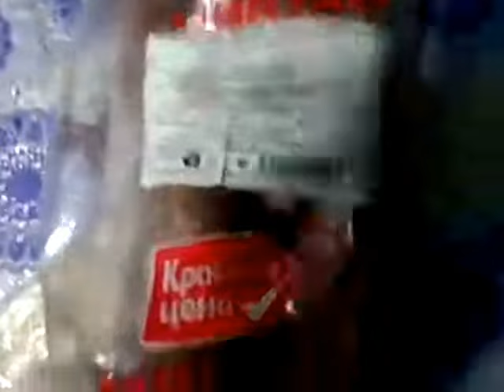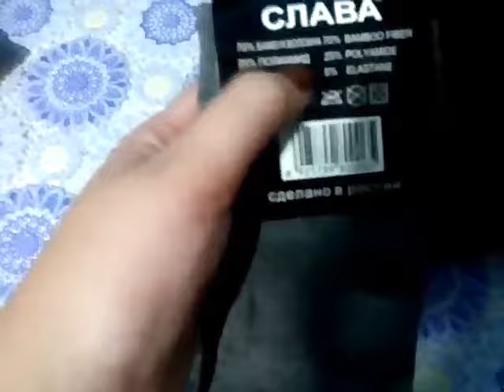Покупки в магазине пятерочка и не только! Смешные цены и Обновка!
Покупки в продуктов в магазине Пятерочка! Покупка одежды в магазинах Смешные цены и Обновка!

Регистрируйте на сайте, участвуйте в опросах и обменивайте баллы на подарки

Плей листы-